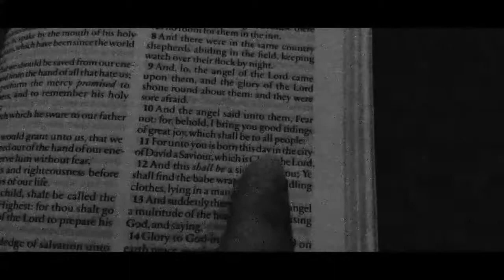HB-Mary Single Official Video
HB es una banda de Metal Gótico Sinfónico Melódico desde Finlandia
Este es su single Mary en el que cuenta la historia de la Madre de Jesus
Algo muy importante también de mencionar es que este video fue filmado totalmente con un teléfono móvil